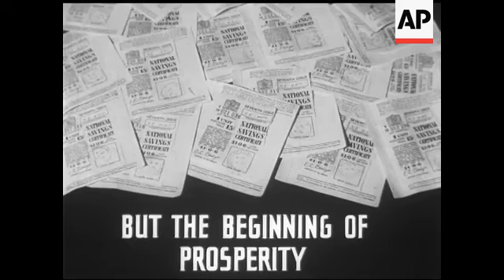MANS HIGH ENDEAVOUR - SHORT - SOUND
KS. Cliffs on coast, CU Bell ringing, & "V" superimposed over same. CU bell ringing. Churchill seated at desk speaks into mike over the air. Crowds in streets, carrying Union Jacks, in Paris crowds carrying Tricolour. King, Queen & Churchill on balcony at Buckingham Palace. Elev. shot of crowds as seen from balcony. Night material - Bonfires burning, crowds gathered round, crowds in Trafalgar Square. Crowdsin London streets, up lampposts etc. Far East - British troops advance thru jungle type of country, sniping, firing rifles into the air, charging thru jungle, forests. Firing mortars in jungle, & LS of hits registering. Brit. troops firing 25 pdrs. & LS hits registering. CU bells ringing. Night material - crowds dancing in streets, revellers sitting on top of lampposts. Crowds in Piccadilly. GV St. Paul's Cathedral floodlit. Brit.troops marching into camera. Doodlebug in flight, explodes, towards camera. Battleship firing her heavy guns, GV b/s. firing her guns. Troops charging thru barbed wire. Formation of planes. Interior of factory, men & women at work. Troops being carried off on stretcher, ruins all around. Troopship GV packed literally, with troops, waving etc. MS soldiers leaning over ship rails. Soldiers disembarking. MS types. GV Central Hall. United Nation flags flying outside. CU U.N. Symbol. Elev. pan of peaceful countryside. Horse & cart passes along country lane. LS. factory area, smoke rising from many chimney stacks. Children on slide. GV partly finished buildings. GV shopping centre-Oxford Street. Crowds in deckchairs along Serpentine, in sunshine. Men & girls working in factory, making military component parts, Elev.LS of Oval cricket ground. SV crowds watching from pavilion. MS Hutton batting & scoring his 336. GV scoreboard showing 336. Elev. shot of football match in progress. Crowd cut-ins. Neusel boxing with Tommy Farr. Aerial shot of Cambridge & Oxford boatrace. Various angle shots of boatrace. Rescue squad excavating bomb (unexploded) from ground. Trucking shot of houses under erection, slates being placed on roofs. Sailors in crowds kissing their wives, relation etc. Roy Wyand playing in garden, several shots, playing with toys & dog. CU Roy, seated in high chair. CU Roy.